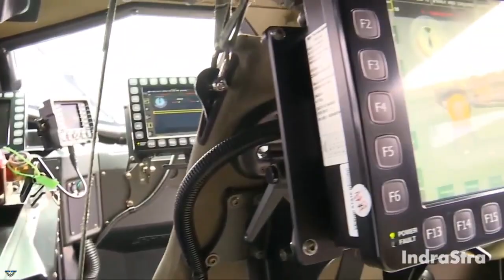Canadian Armed Forces tests the capabilities of the Australian Thales PMV Hawkei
There have been sightings of the Thales Hawkei PMV ( Protected Mobility Vehicle ) made in Australia undergoing trials in the cold weather in Canada.

This vehicle is one of the competitors for the Canadian Armed Forces' Light Utility Vehicle (LUV) project.

Thales Hawkei is a 4X4 light armored vehicle developed by Thales Australia in collaboration with international partners such as Boeing, PAC Group and Plasan Israel.

Equipped with advanced C4I capabilities, Hawkei functions as a fully integrated node in network-centric warfare.

This vehicle with a crew of four people can be used for various missions, such as reconnaissance, patrol, command and control, and others.

As its driving force, Hawkei uses a 3,200 cc diesel engine. The vehicle is capable of reaching a maximum speed of 115 km/h and covering a distance of more than 1,000 km.

Meanwhile the Canadian Armed Forces LUV project is designed to replace the Mercedes Benz G-Class and Chevrolet Silverado, vehicles that have multiple roles in various conditions.

The LUV will be the Army Reserve's primary vehicle for training and mission assignments and will also be used by Air Force tactical helicopter squadrons to secure landing zones.

The project aims to procure around 2,500 vehicles. Estimated budget ranges from 250 million to 500 million dollars.

Apart from Thales Australia, companies that have received attention from the Canadian LUV project team include Oshkosh, Mercedes Benz, Iveco, AM General, Jeep, Volkswagen, Jankel and Streit Group.

Critical requirements for the new vehicle include all-terrain mobility, integrated electronics systems, significant payload capacity and a high level of protection against mines and ballistic weapons, as well as being light enough to be transported by air by helicopter.